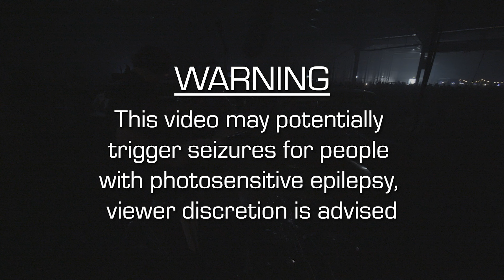Gridiron - Drum Cam - Outbreak Fest 2024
Gridiron drum cam playing the second stage at Outbreak Fest 2024 on Saturday 29th June 2024.

Filmed By Dai Tan Films
Audio Recorded and Mixed By Jake Gore
Live Sound by MGS Productions
Thank you No Drama for the equipment

Dai Tan Films is a voluntary UK Video collective filming live music around the UK & Europe.